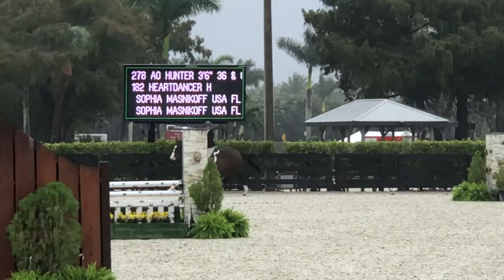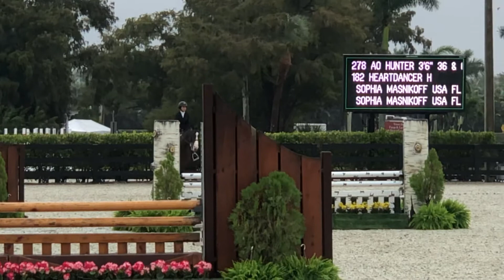Sophia on Danny 11/8/21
Sophia Masnikoff
Equestrian
Heartdancer H aka Danny
Junior Hunters 3'3"